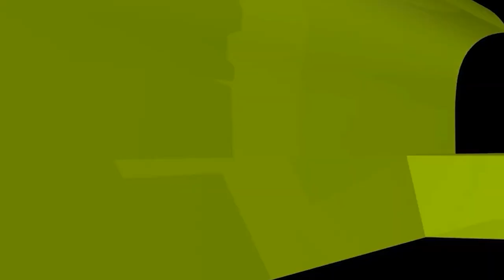অভিবাবকহীন বিধবা নারীকে কে বিয়ে করাবেন? new waz II waj II Sheikh ahmadullah